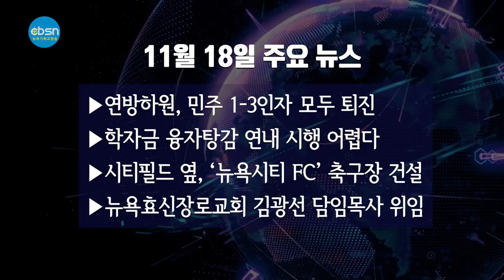뉴욕기독교방송종합뉴스 2022년 11월 18일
(주요뉴스)

▶연방하원, 민주 1-3인자 모두 퇴진
▶학자금 융자탕감 연내 시행 어렵다
▶시티필드 옆, ‘뉴욕시티 FC’ 축구장 건설
▶뉴욕효신장로교회 김광선 담임목사 위임

(기사본문)

▲ 민주당을 20년간 이끌어왔던 낸시 펠로시 연방 하원의장 퇴진을 계기로 민주당 하원 지도부가 물갈이될 전망이다.

펠로시 의장 자리를 이을 차기 민주당 하원 대표로는 뉴욕을 지역구로 둔 하킴 제프리스(52) 의원이 유력한 것으로 언론은 보고 있다. 흑인인 제프리스는 펠로시 의장을 뒤이을 인사로 줄곧 꼽혀왔다.

펠로시 의장이 17일 차기 의회 민주당 하원 지도부 선거에 나가지 않겠다며 지도부에서 물러날 뜻을 공식화한 가운데 민주당 하원의 2인자 스테니 호이어 원내대표, 3인자인 제임스 클라이번 원내총무도 지도부 사퇴 의사를 밝혔다. 11·8 중간선거에서 4년 만에 하원 다수당 지위를 공화당에 내주면서 민주당 하원 1∼3인자가 모두 자리에서 물러나는 셈이다.

민주당 하원 지도부를 선출하는 선거는 오는 30일 치러진다.

AP통신은 “제프리스가 미 최초의 흑인 하원의장이 되기 위한 선거에 나선다면 역사를 만들 수 있다”고 보도했다.

▲ 연방정부 학자금 융자 탕감 행정명령이 또 다시 법원 결정에 의해 제동이 걸렸다. 이에 따라 연내 학자금 융자 탕감 시행이 어려워지면서 조 바이든 행정부는 올해 말까지인 학자금 융자 상환유예 기간 재연장을 검토하고 나섰다.

연방 제8순회 항소법원은 지난 14일 연방 학자금 융자 탕감 시행을 전국적으로 일시 금지하는 명령을 내렸다.

항소심 재판부는 “해당 금지 명령은 제8순회 항소법원이나 연방대법원의 추가 명령이 나올 때까지 유효하다”고 밝혔다.

다만 이번 결정은 항소심의 최종 판결은 아니며 바이든 행정부는 해당 명령에 대한 해제를 연방 대법원에 요청할 수 있다.

지난 10일 연방법원 텍사스지법이 학자금 탕감 융자 행정명령을 위헌으로 판결하면서 신규 신청 접수를 불허한 데 이어 항소법원이 다시 한번 시행을 일시 금지하는 결정을 내리면서 바이든 행정부의 학자금 탕감 프로그램의 연내 시행은 사실상 어려워졌다는 평가다.

이에 따라 신속한 신청과 학자금 탕감을 기대했던 한인들도 발만 동동 굴리고 있는 상황이다.

연방 정부 관계자들은 학자금 탕감의 근본적인 재시행을 위해서는 연방 대법원의 판결 또는 연방의회가 신규 법안 입법 조치를 통해 해결해야 한다고 분석하고 있다.

연방법원에 의해 탕감 프로그램 시행이 가로막히면서 백악관은 12월31일로 종료 예정인 학자금 융자 상환 유예에 대한 재연장을 검토 중으로 알려졌다.

연방정부는 코로나19 사태가 시작된 지난 2020년 3월부터 연방 학자금 대출금 상환을 유예하고 있다. 지난 8월 백악관은 상환 유예 조치를 12월 31일까지 연장한다고 발표하면서 이번이 마지막 재연장 조치라고 못 박았다.

그러나 학자금 융자 탕감 시행 시기가 불투명해지면서 대출자 보호를 위한 상환 유예 조치가 더 연장돼야 한다는 목소리가 커지고 있다. 연방 교육부는 부채 탕감이 이뤄지지 않으면 학자금 융자 상환 연체 및 채무 불이행 문제가 엄청나게 커질 수 있다고 우려했다.

▲ 퀸즈 윌렛포인트 시티필드 옆에 ‘뉴욕시티 FC’ 축구장 들어선다

퀸즈 윌렛포인트 재개발 부지에 2만5,000석 규모의 ‘뉴욕시티 FC’(New York City FC) 전용 프로축구장이 들어선다. 또한 2,500 유닛 규모의 서민 아파트 등 대규모 주상복합단지가 세워진다.

뉴욕시와 뉴욕시티 FC는 16일 뉴욕 메츠의 홈구장인 시티필드 바로 옆 윌렛포인트 부지에 뉴욕시티 FC의 전용 축구장과 함께 주상 복합단지가 새롭게 조성된다고 발표했다.

7억 8천만달러에 달하는 건설비용은 뉴욕시티 FC가 전액 부담할 예정으로 오는 2027년 개장 목표이다. 49년 임대 (연 최대 400만달러 임대료), 25년 연장 옵션으로 임대기간 재산세는 면제된다.

뉴욕시티 FC는 지난해 미프로축구(MLS) 포스트시즌 챔피언 전에서 우승, 창단 후 처음으로 MLS 컵을 차지한 강팀으로 이번 전용 축구장 건설로 퀸즈에 연고를 두게 됐다.

뉴욕시는 이번 뉴욕시티FC 축구장 건설과 함께 윌렛포인트 개발이 본격 시작됐다며 큰 기대감을 나타냈다.

현재는 축구장 건설 예정 부지에 차량정비소와 폐차장이 가득하지만 이번 개발로 250개 객실을 갖춘 호텔과 2,500 유닛 규모의 서민 아파트, 소매 샤핑 시설 등이 포함된 주상복합단지가 들어서게 돼 완전히 새로운 모습으로 변모할 예정이라는 게 뉴욕시의 설명이다.

에릭 아담스 뉴욕시장은 이날 기자회견을 열고 “윌렛포인트 개발로 2,500개 유닛에 달하는 서민 아파트를 새롭게 공급할 수 있게 됐다”며 “뉴욕시 아파트 건축 역사상 40년 만에 처음으로 100% 서민 아파트로 지어지게 된다고 강조했다.

▲ 뉴욕효신장로교회 제3대 김광선 담임목사 위임감사예배

뉴욕효신장로교회는 11월 13일 (주일) 제 3대 김광선 담임목사 위임 감사예배를 열었다.

이날 예배에서 김정규 목사 (인천벧엘교회 원로목사‧김광선 목사의 부친)는 에베소서 4장1-6절을 인용한 ‘이런 교회가 되게 하소서’란 제목의 말씀을 통해 “교회는 성도들의 지친 일상을 회복하게 해주는 재충전과 새 출발에 힘을 주는 교회가 되어야 한다"고 말하고 '하나님의 자녀로서 성도들의 정체성이 무엇인지 잘 가르쳐주는 교회' '영혼과 질병의 문제를 고쳐주는 병원 같은 교회' '교인들이 영적 전투에서 날마다 승리하도록 훈련하고 지원하는 군대 같은 교회'가 되어 하나님께 영광을 돌려야 한다”고 강조했다.

김광선 목사는 위임사를 통해 “하나님을 향한 진지한 사역의 무게감과 진중한 출발만큼 마침도 진중하게 되길 간절히 기도 한다”며 “말씀에 활력을 얻는 교회, 예배에서 벅찬 감격을 누리는 교회, 다음 세대에게 영적 고향이 될 수 있는 교회로 만들어 신앙계승을 이어갈 수 있도록 할 것”이라 다짐했다. 또 “장로님, 제직들, 성도들, 청년과 유스, 어린이들에 이르기까지 귀를 열어 청종하는 자세를 잊지 않겠다”고 말했다.

이어서 잭 벤 다이크 목사 (노회장)는 김광선 목사에게 주는 권면으로 “열심히 일하고, 더 열심히 일하고, 쉬지 말고 일하며 매일 매일 하나님의 얼굴을 구하여 목회자 자신의 영성을 기초부터 유지하는데 힘쓰기를 바란다”고 말했다.

방지각 목사 (뉴욕효신장로교회 설립목사)는 위임목사와 교우들에게 주는 권면으로 “목양일념(牧羊一念 ), 지사충성(至死忠誠), 신행일치(信行一致), 기도일관(祈禱一貫), 아사교생(我死敎生)의 자세로 교회와 하나님을 위해 충성해 달라”고 당부했다.

김학진 목사 (뉴욕장로교회)는 위임목사에게 주는 축사로 “효신장로교회가 부흥해야 옆에 있는 뉴욕장로교회도 부흥할 수 있다”며 “하나님의 사명을 감당하는 자리에 위임받은 것을 축하 한다”고 축사했다.

윤대혁 목사 (LA 사랑의빛선교교회‧김광선 목사가 7년간 부목사로 섬기던 교회)는 교우들에게 주는 축사로 “위임 목사님과 함께 하나님과 교회에 충성된 교우들이 되어서 축복받는 교회가 되기를 원하며 축원 한다”고 축사했다. 축하영상으로는 오정현목사(사랑의교회), 이찬수목사(분당우리교회), 류응렬목사(와싱톤중앙장로교회)등이 “김광선목사의 담임목사 위임을 축하한다”고 전해 왔다.

11월 18일(금) 뉴욕기독교방송 CBSN 종합뉴스 지금까지 제작 김기훈, 진행에 이동은 입니다. 시청해주신 여러분 대단히 감사합니다. 이 프로그램은 기적의 이온칼슘 활성제 마라네츄럴 SAC칼슘이 후원합니다. 자세한 칼슘 정보는 유튜브에서 'SAC칼슘'을 검색하시면 됩니다.